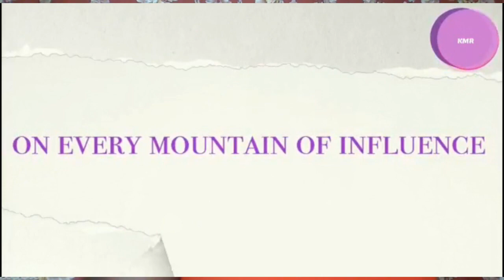Secret Place Challenge Part 5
ABOUT REJOICE

Rejoice Amarachi Azuka fondly called The Global Disruptor, is a Kingmaker given the mandate to raise new breeds of Kingly Priests who will dominate in their different spheres of influence by changing the narrative without losing God's Values.

She has taken to different social platforms with the dedication to reach out to a generation and bring them into the understanding of what God has called them into. Individuals with the set goal to INSTITUTE The KINGDOM on every mountain of Influence in the world.

Do you know that you can also get letters from Rejoice Azuka weekly?
These letters have spoken to so many people in and out of their seasons and have given much needed encouragement.